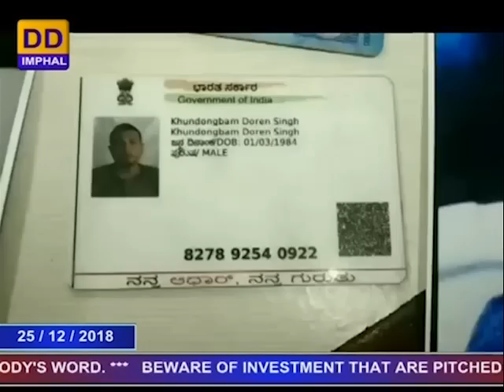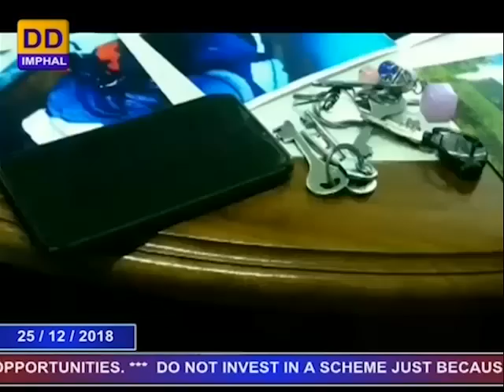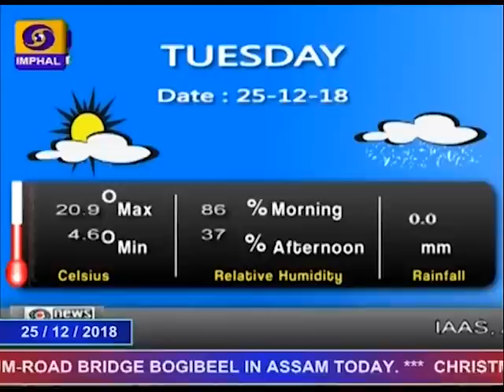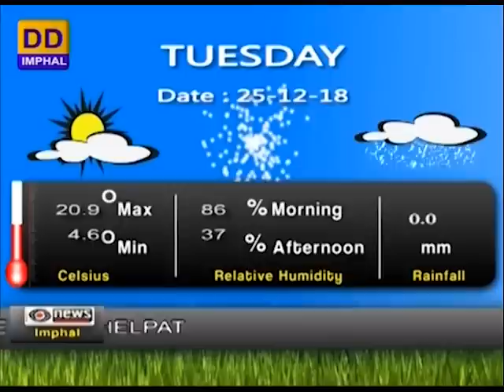DDNEWS IMPHAL, MANIPURI PAO, 25TH DECEMBER 2018